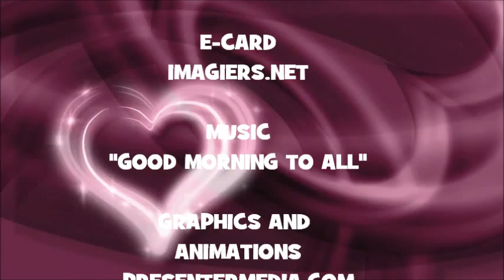¡FELIZ CUMPLEAÑOS AUSTEN!